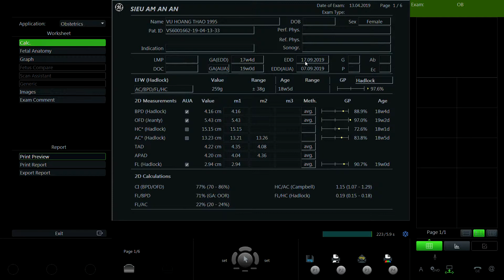VŨ HOÀNG THẢO